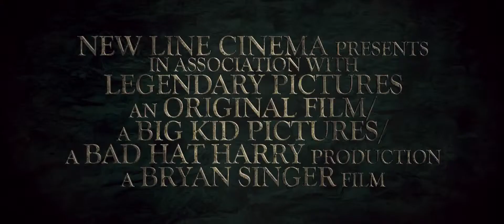Джек -- покоритель великанов (2013)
Вековая война возвращается, когда молодой батрак случайно открывает ворота шлюза, который соединяет наш мир с грозным царством гигантов. Обрушившись на Землю в первый раз после многовекового отсутствия, гиганты стремятся снова получить власть над миром, которую они когда-то потеряли. На их пути становится молодой человек, Джек (Николас Холт), который вступает с ними в сражение. В битве за королевство, его народ и любовь отважной принцессы он лицом к лицу встречается с неудержимыми воинами, которые раньше существовали только в легендах,...и получает шанс самому превратиться в легенду. (Оригинальное название фильма - JACK THE GIANT SLAYER) ©2013 Warner Bros. Entertainment Inc. and Legendary Pictures Funding, LLC.